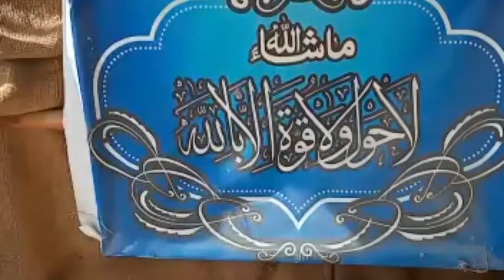Markhor goat & cattle Farm | Bakra Eid ki Tyari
whatever I could catch on my camera that I can share i will share some Vlogs about Travelling vlogs, Life Festival, Culture etc.

you can follow me Facebook

you can follow me instagram